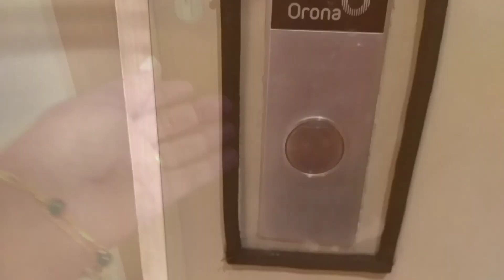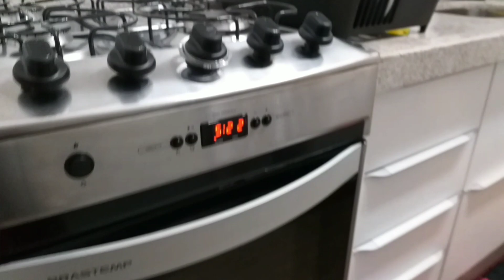TOUR DETALHADO NA COZINHA DA MINHA FILHA ❤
Se ainda não é inscrito aproveite para se inscrever toque no sino para você receber os próximos vídeos deixe um comentário muito obrigada pelo carinho de está aqui

Obrigado